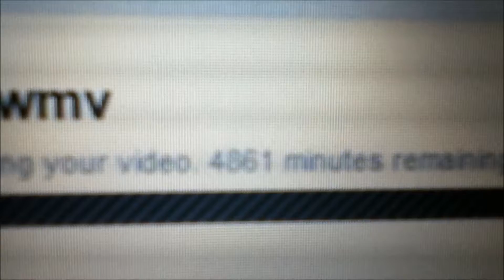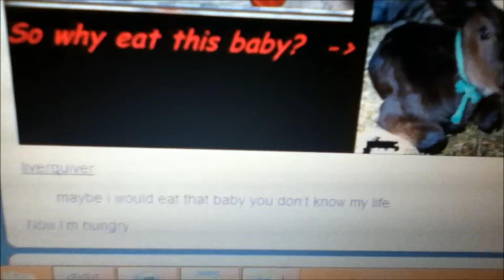Painting! (11/6/12 Day 167)